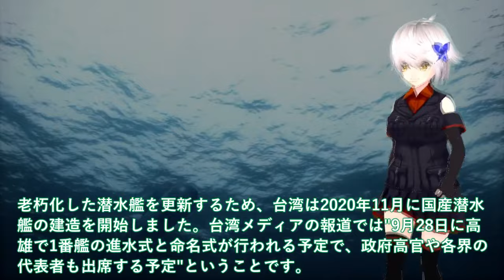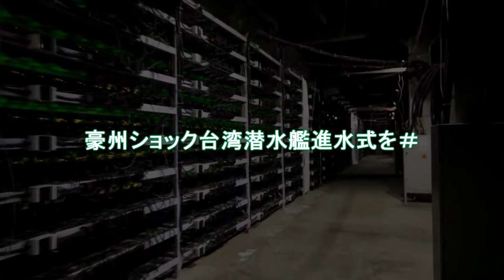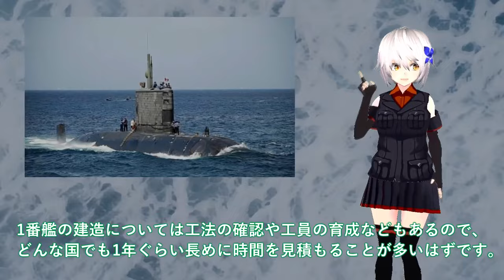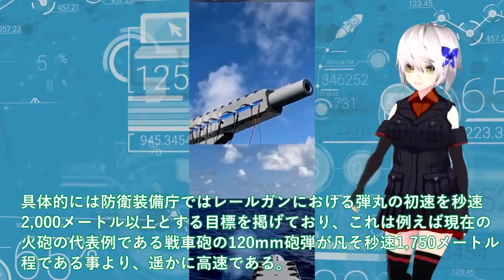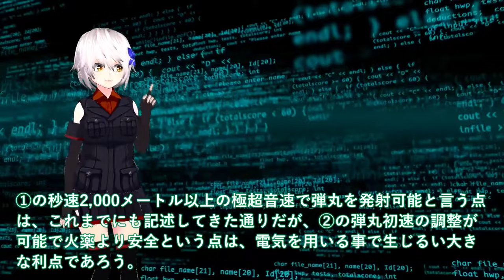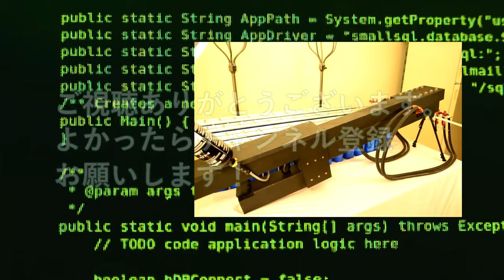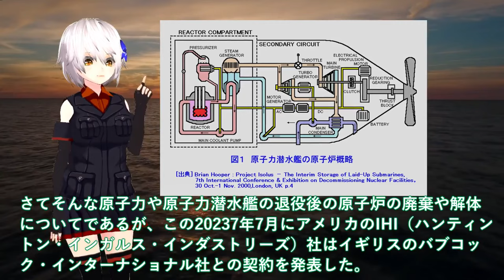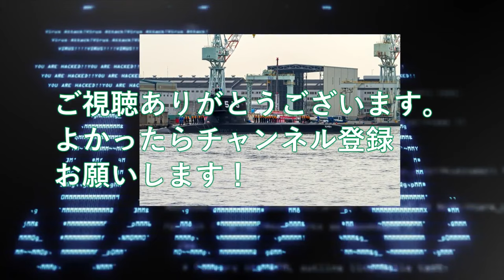【防衛軍事力】陸海空自最強 海上自衛隊引き渡し！豪州ショック台湾潜水艦進水式を＃加速【ゆっくり解説】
引用・転載「出典：海上自衛隊ホームページ」
引用・転載「出典：航空自衛隊ホームページ」
引用・転載「出典：陸上自衛隊ホームページ」

11海上自衛隊引き渡し！豪州ショック台湾潜水艦進水式を＃加速する建造スピードに中国は対応できない？

12防省ついに電磁砲量産体制か！防衛装備庁レールガン射撃テスト成功で自衛隊歓喜＃洋上艦艇装備で射撃試験は世界初世界をリード？

13海上自衛隊引き渡し！豪州原潜導入間近に超ショック＃世界の原潜完全放置で国連激怒？